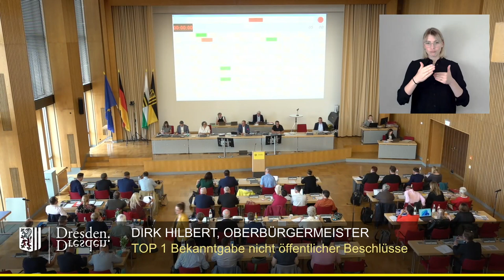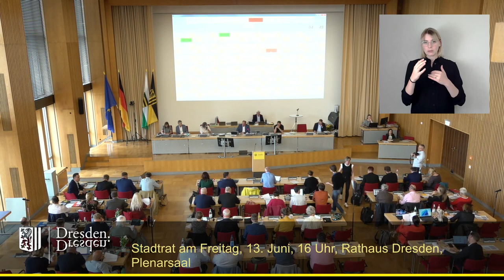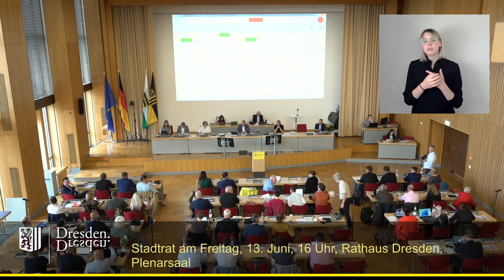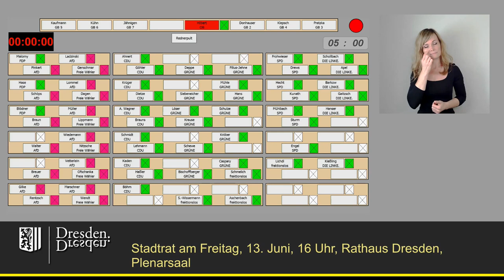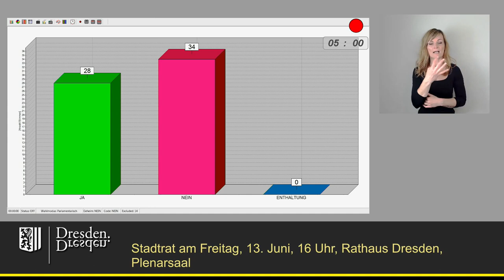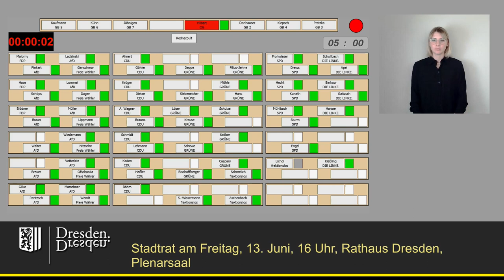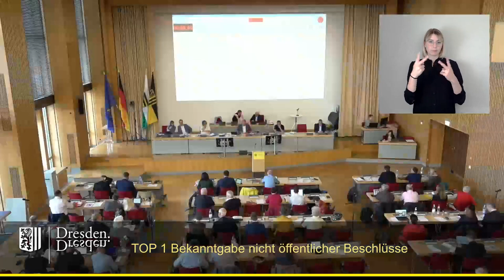staDDrat am 13. Juni 2024 Debatte über Tagesordnung & Bekanntgabe nicht-öffentl. getr. Beschlüsse